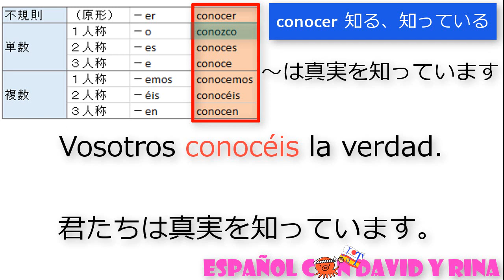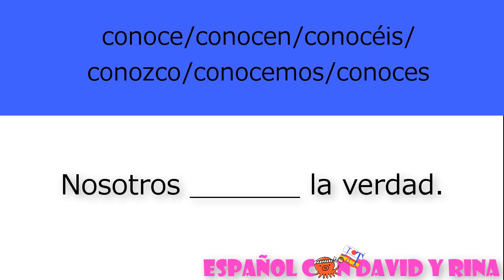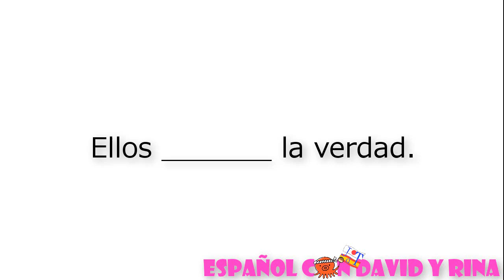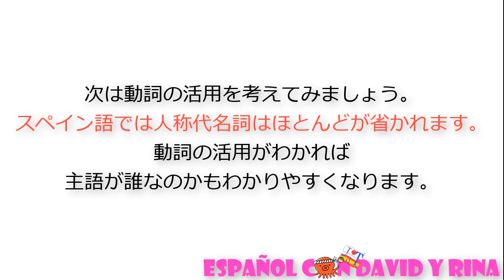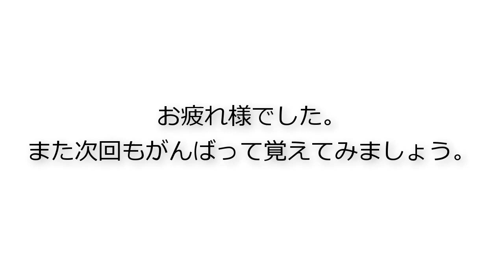スペイン語-不規則動詞の活用-conocer動詞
毎回違う単語で動詞の活用を覚える為の動画です。
数回すれば覚えれるようになっています。
また知っている活用は復習を兼ねてしてみて下さい。

最初は人称代名詞を見ながら、最後には動詞の活用のみを入れるように作っています。

動詞の変化　概要

動詞の活用を覚える事、言えるようになる事は
スペイン語を勉強する上で必要不可欠となります。
スペイン語では主語に合わせて動詞が変化し
また主語や人称代名詞は省かれてしまう為
動詞で主語を判断する場合が多いです。
がんばって覚えてみましょう。

英語の動詞の活用は原形・過去形・過去分詞の3つしかありませんが、
スペイン語は現在分詞・過去分詞、
直説法（現在・点過去・線過去・未来・過去未来）、
命令、接続法（現在・過去）など、多くの活用があります。

またスペイン語動詞の活用には規則動詞と不規則動詞があります。

規則動詞は語尾が「-ar」「-er」「-ir」この３パターンになりますので
パターンを覚えれば簡単に覚える事ができます。
不規則動詞はパターンがありませんので覚えるしかありません。